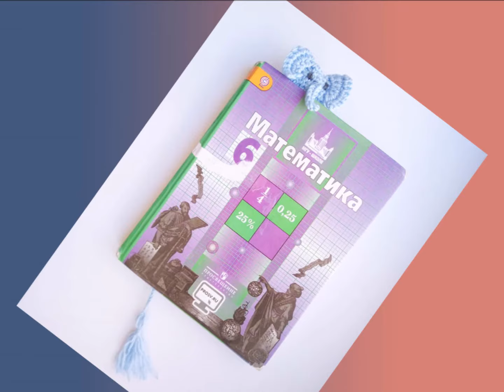Как вязать: милые вязаные закладки для книг